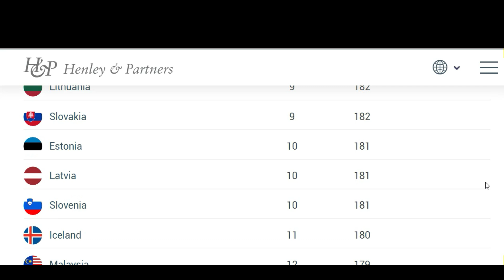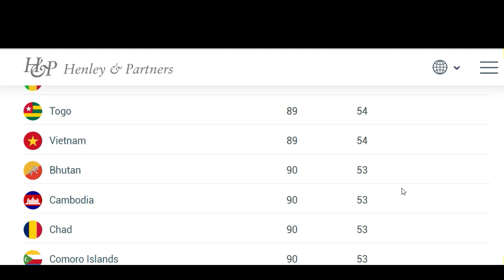Best & Worst Passports in World 🌎 2022 | Henley Passport Index 2022 | world Number one Passport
worldpassportranking2022

visa free country